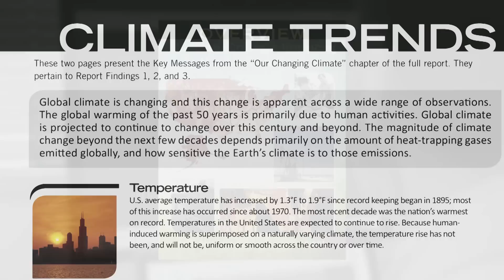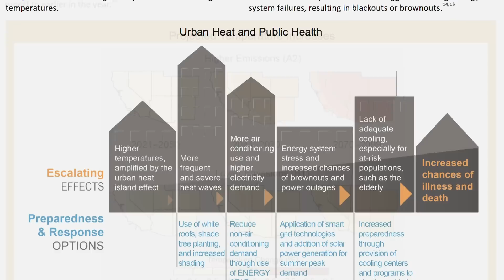Arizona is Hot and Getting Hotter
The 2014 National Climate Assessment states Arizona’s weather will be getting hotter and drier. University of Arizona’s Gregg Garfin discusses the report and Dr. Ralph Fregosi, professor in the UA’s physiology department of neuroscience explains what that means to people who work outdoors.